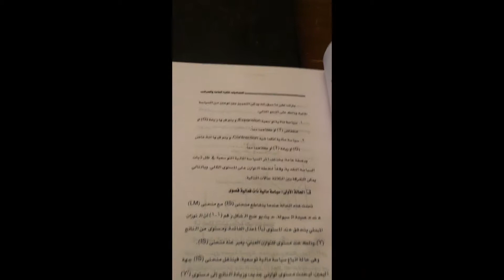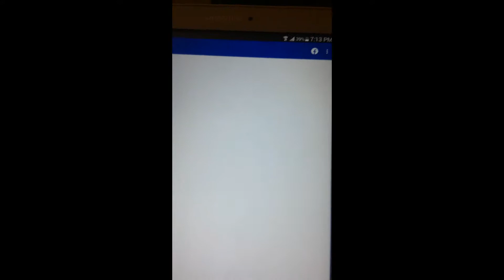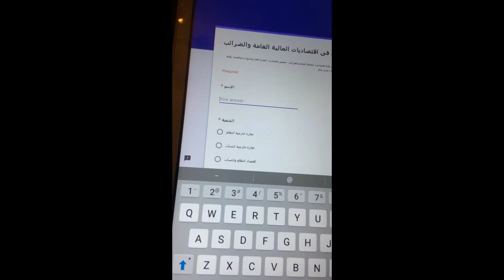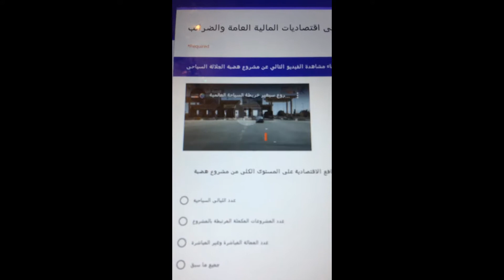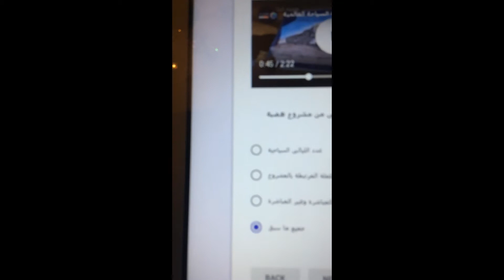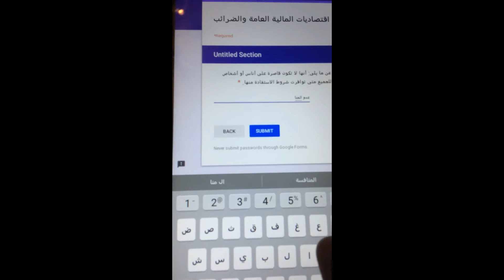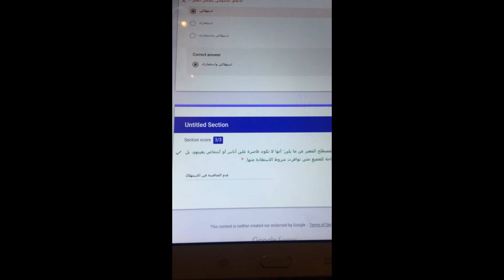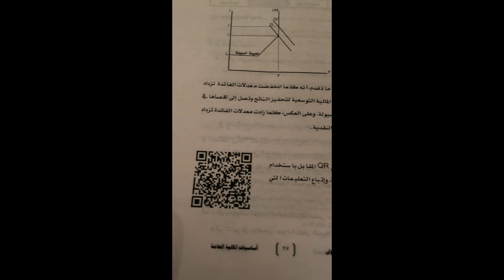تطوير الكتاب الجامعى باستخدام تقنية QR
تطوير الكتاب الجامعى بالتطبيق على كتاب المالية العامة  من خلال استخدام تقنية الاستجابة السريعة QR ، د.صابر شاكر، كلية التجارة وإدارة الأعمال - جامعة حلوان